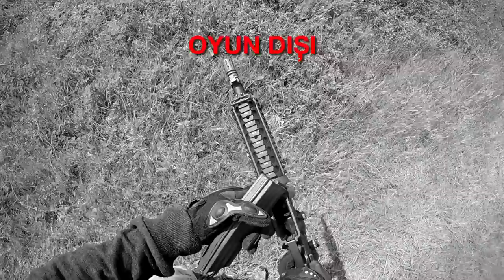Hayatımın En Kötü Günü / Taktik Bir Operasyonda Neler Ters Gidebilir?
Airsoft Askeri olarak uzunca bir aradan sonra yepyeni bir video ile gene karşınızdayım. Ne zamandır işlerin yoğunluğu yüzünden her zaman aklımda olan ama bir türlü yapamadığım airsoftda da murphy kanunlarının geçerli olduğunu gösteren ve her şeyin ters gidip sizin de gününüz rezil olabileceğini gösteren bu videoyu bu gün yayınlıyorum.

Airsoft oyunlarında temelde karşılaştığımız ve sizin de eğer benim gibi dikkatsiz olursanız karşılaşabileceğiniz ters gidebilecek sorunlardan bu videoda kısaca bahsetmeye çalıştım.

Özellikle pilli oyuncaklarda oyuncakların pilini, çalışma mekanizmalarında çıkabilecek aksaklıkları bilip ona göre bakım ve kontrollerini yapmanız çok önemli.

Gazlı oyuncaklarda ise oyuncağın gazını, sarjörlerinizi ve çalışan aksamları tek tek deneyip bir problem varsa bunları oyundan önce tespit edip çözmeniz sizi airsoft oyunlarında gerçekten çok rahatlatacaktır.

Diğer türlü oyun alanlarında ya da oyun sırasında bu tip problemlerle karşılaştığınızda oyundan tamamen soğumanıza, ya da oyun içerisinde çabucak vurulmanıza neden olabilir.

Müzik Call of Duty4  Modern Warfare